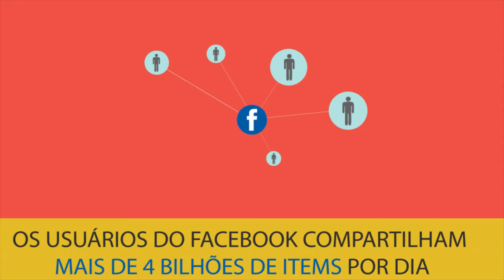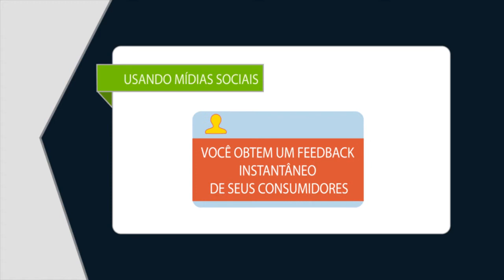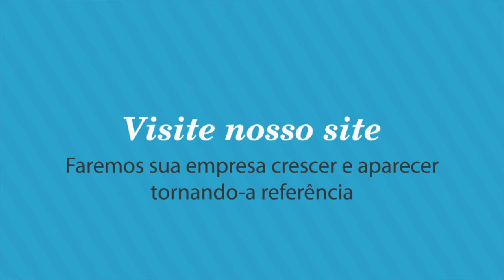NPLAN 2014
Institucional da NPLAN para o ano de 2014